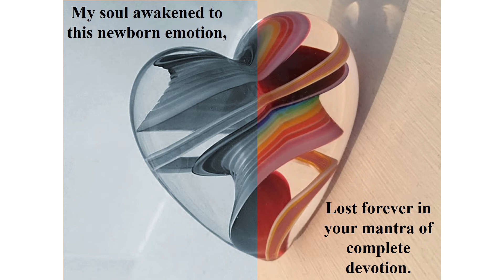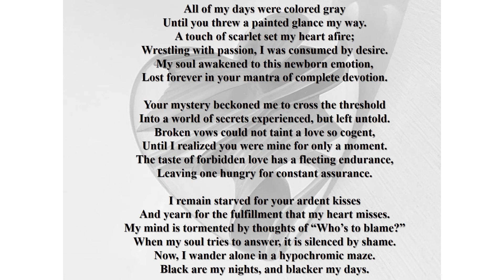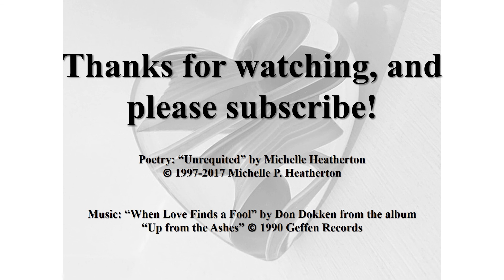"Unrequited" by Michelle Heatherton